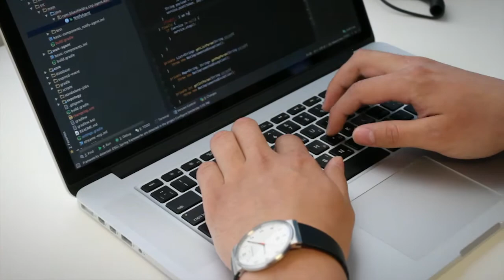SoftServe Open House & UI/UX Innovation Lab Tour - June 27, 2014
On Friday, June 27, 2014, SoftServe held an Open House and UI/UX Innovation Lab Tour in Austin, TX. At the event, SoftServe announced it has moved its headquarters from Fort Myers, Fla. to Austin, Texas. The company’s corporate address is One Congress Plaza, 111 Congress Avenue, Suite 2700 Austin, TX 78701.
Recognizing SoftServe`s efforts in driving more international collaboration from its new headquarters, Austin`s Mayor Lee Leffingwell proclaimed June 27, 2014 as SoftServe Inc. Ukraine IT Day.